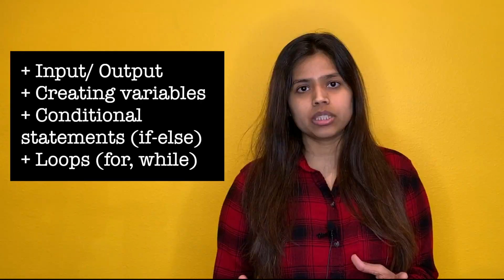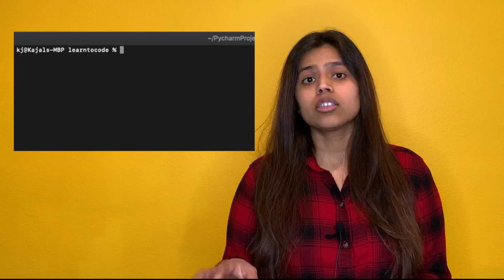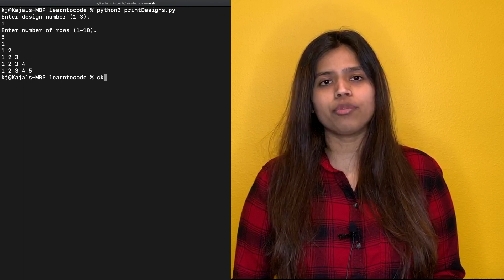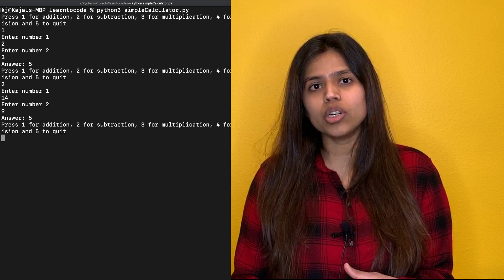5 projects for beginners to learn coding in 2021 + Resources and tips to get started // Kajal Gada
Hey everyone, my name is Kajal and today I am a robotics software engineer who loves coding. In this video, I want to share some resources that will make it easy to learn coding.

And one of the best ways to learn and get good at coding is by creating a project or building a game. No you don't need to everything about coding to get started with projects. So I will talk about 5 simple projects you can do with just basic level 1 coding.

I have divided this video in 4 parts: learning the fundamentals, practicing the fundamentals, 5 projects for beginners which is the best way to learn to code AND troubleshooting.

TIMINGS

🍋  0:00 Intro

🍋  1:19 Learning the fundamentals

🍋  1:57 Practicing the fundamentals

🍋  2:58 5 Projects to learn coding

🍋  5:58 Troubleshooting

🍋  6:38 Bonus resource

🍋  To make the most of your college or job application take home assignments, make sure to do these 5 things

🍋   So you made a new year resolution to learn coding? How do you stick to it?

🍋    You can switch jobs at any age. Hear Renata's story on how she switched career all while learning English.

USEFUL RESOURCES

🍋    Online compiler. Worry less about downloading and installing applications, just get started with online compilers.

🍋   Stack overflow for troubleshooting. The website with all your programming questions and doubts.

🍋 Python Crash course book

The best way to reach me is through Linkedin. I try my best to reply to all messages.

ABOUT ME

I am a Robotics Engineer. My goal is to develop algorithms for realizing robot operations in the real world. And it is just absolute fun to code and solve problems.

I started my journey in Robotics by working on small personal projects such as a line follower with an arduino. I then pursued and graduated with a Masters in Robotics from University of Maryland in 2017.

After graduation, I have worked at Reality AI, Qualcomm and Brain Corp. With 3 years of professional experience, I understand that one of the biggest challenge in Robotics is implementation of algorithms in the real world and that is where my expertise are. Digging in at ground zero to implement solutions.

I spoke about my experience as a roboticist at Brain Corp on the RoboHub podcast, check it out

I am also a YouTuber, it is my way of giving back and helping the community grow. As a women and an international student in the US, I am aware of the challenges to break through and have a successful career. I share my insights and also teach robotics through my youtube channel.

Gear I usually use

🍋  Camera: YI 4K Action and Sports Camera
🍋  Camera: iPhone XS
🍋  Tripod: Ravelli APLT6M 72" Light Weight Aluminum Tripod
🍋  Lights: Neewer Ring Light Kit
🍋  Mic: SoLID Lavalier Lapel Microphone
🍋  Recording: Voice Memo App on iPhone or Mac
🍋  Editing Software: Final Cut Pro X
🍋  Thumbnail Designs: Canva